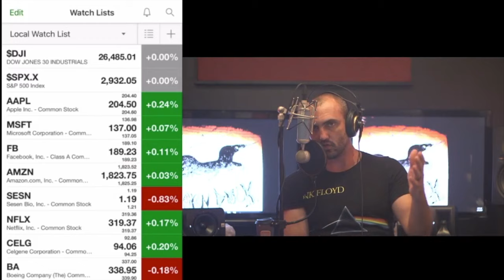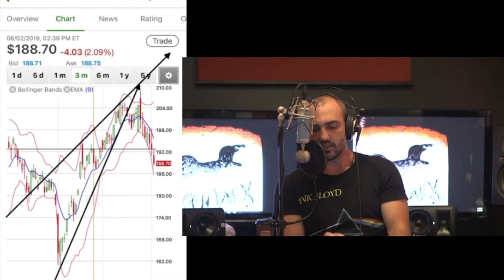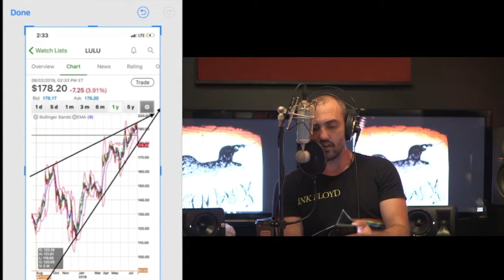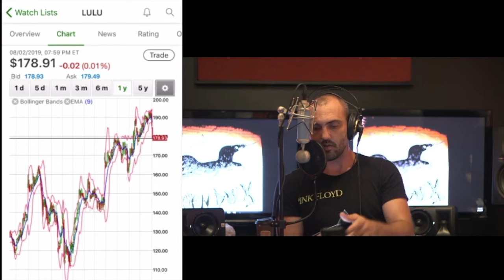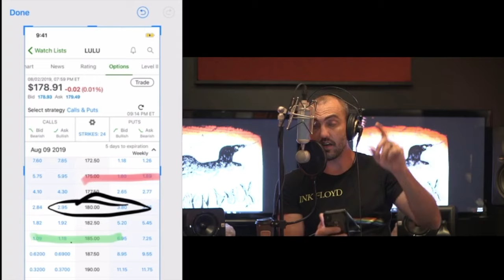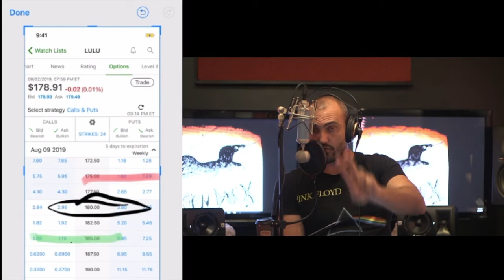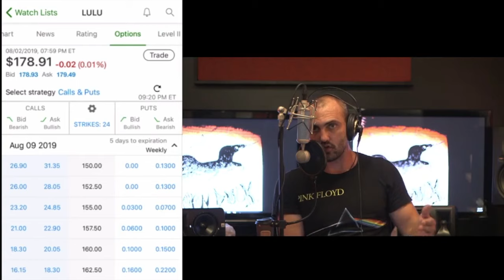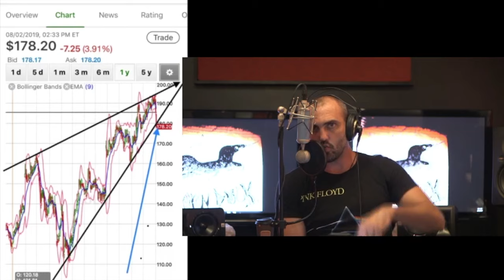How To Play LULU Lemon Rising Wedge Chart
Susu shows you how an opportunity is presenting itself on the LULU chart. It woul dbe best to figure out how to play a put/call spread or just bet a small amount to get a big gain on or through the bottom trend line. A bounce could present itself, or a drop through the trend-line could lead to a quick and deep drop.